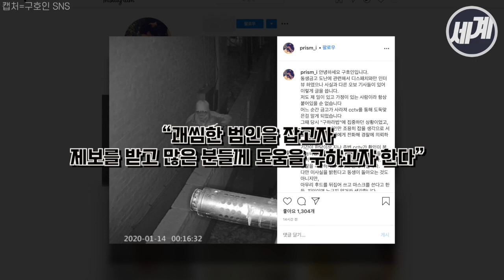故구하라 금고 도난사건 CCTV 속 범인의 모습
지난해 가수 구하라씨가 숨진 뒤
비어 있던 그의 자택에서
금고가 사라져 목격자를 찾고 있습니다

사건 당일 CCTV 영상 속에는
키 175cm 정도로 추정되는 남성이
벽을 넘어 구하라의 집에 갔고

현관문의 비밀번호를 누르고
출입을 시도하려는 모습이 담겨 있습니다